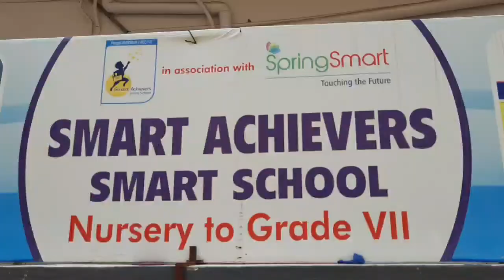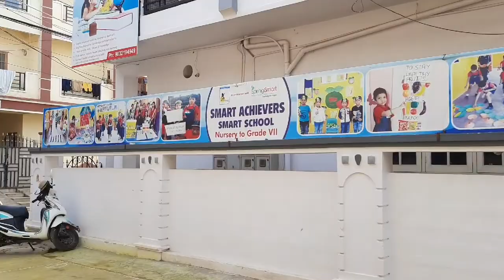Rangoli competition for PARENTS at Smart achievers smart school